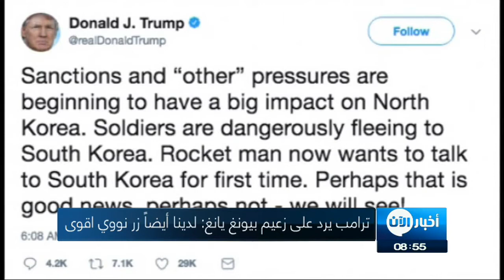ترامب يرد على زعيم كوريا الشمالية: لدينا زر نووي أكبر وأقوى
علّق الرئيس الأمريكي، دونالد ترامب، على تصريح الزعيم الكوري الشمالي، كيم_جونج_أون، بشأن وجود زر نووي مثبت بشكل دائم على مكتبه.

وكتب «ترامب»، في تغريدة على موقع «تويتر»، ، إنه يملك أيضًا زرًا نوويًا، متسائلا: «هل سيعلمه أحد من نظامه بهذا الشأن».

وأضاف الرئيس الأمريكي أن «زره النووي أكبر حجمًا وأكثر قوة مما لدى الزعيم الكوري، فضلًا عن أن زري النووي يعمل!».

وكان زعيم كوريا الشمالية  قال في خطاب تلفزيوني الاثنين "الولايات المتحدة بأسرها تقع في مرمى أسلحتنا النووية والزر النووي دائما على مكتبي وهذا واقع وليس تهديدا".

كما أكد كيم أن كوريا الشمالية "قادرة على مواجهة أي تهديد نووي من الولايات المتحدة وهي تملك (قوة) ردع قوية تستطيع منع الولايات المتحدة من اللعب بالنار".

وكان وزير الخارجية الأميركي ريكس تيلرسون تعهّد الأربعاء الماضي "إبقاء الضغوط" على كوريا الشمالية من أجل نزع سلاحها النووي.

يذكر أن مجلس الأمن الدولي فرض الأسبوع الماضي عقوبات جديدة على كوريا الشمالية ترمي إلى الحد من وارداتها النفطية الحيوية لبرنامجيها الصاروخي والنووي.